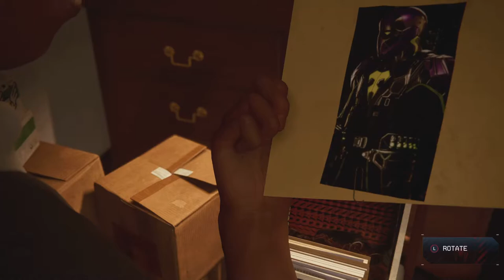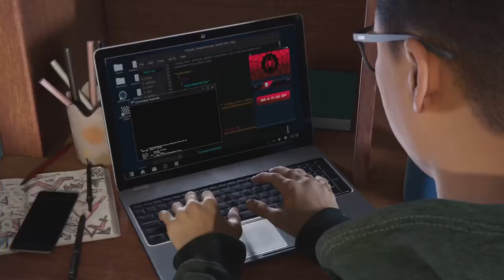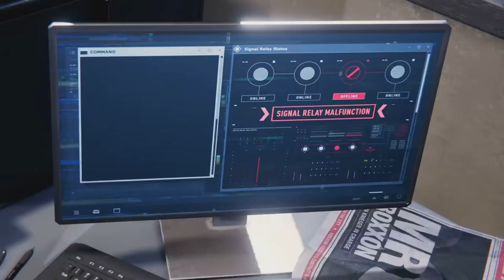Spider man miles morales part 3